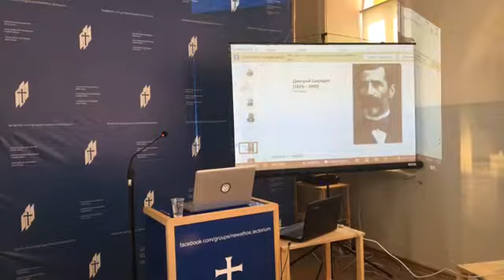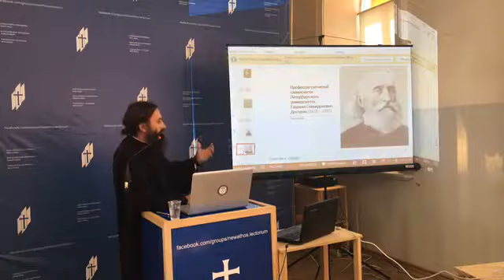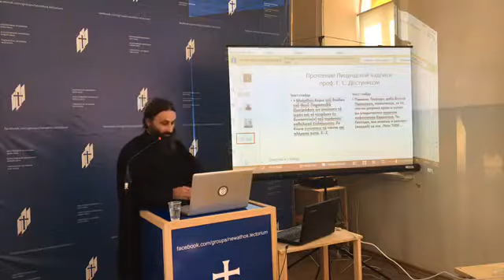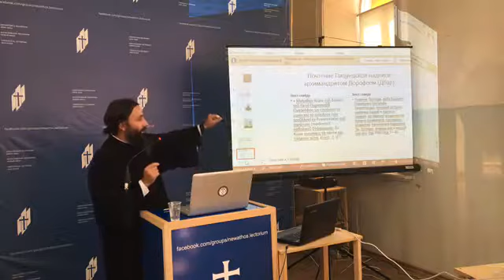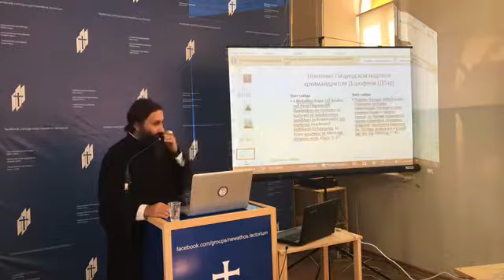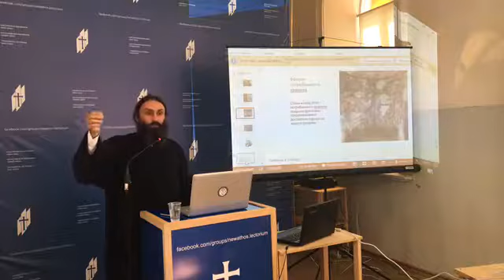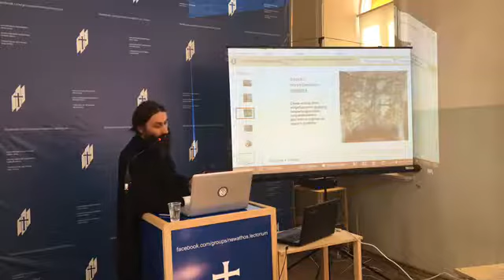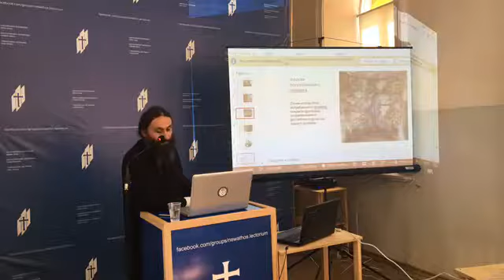Богословский лекторий в Новом Афоне. Греческая надпись Пицундского собора (окончание)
Лекция архимандрита Дорофея (Дбар) на тему: «Греческая надпись Пицундского собора» (окончание)
Новый Афон, 17 сентября 2017 г.